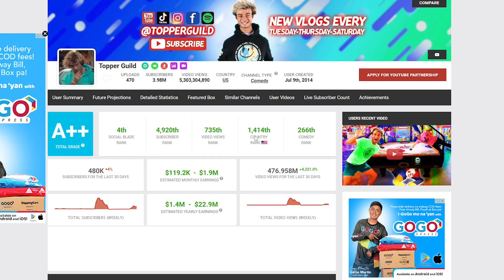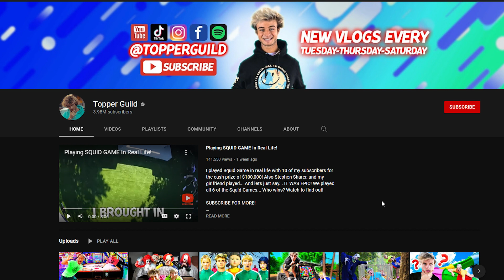How Much Does Topper Guild Make on YouTube (WILL SURPRISE YOU!)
Learn How Much Does Topper Guild Make On YouTube

In this video I will show you how much does Topper Guild makes on YouTube.

Here's a short video about Topper Guild earnings on YouTube.